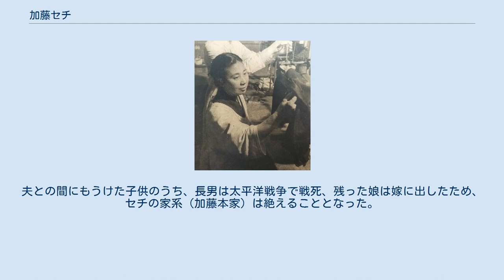加藤セチ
1948年 加藤 セチ（かとう せち、明治26年（1893年）10月2日 - 平成元年（1989年）3月29日）は、日本の化学者。
理学博士。
日本の女性科学者の草分けの一人。
元理化学研究所主任研究員。
上野学園大学名誉教授。
山形県東田川郡三川町名誉町民。
 北海道帝国大学初の女子学生。
保井コノ、黒田チカに続く日本人3番目の女性の理学博士（既婚女性としては初）。
理化学研究所初の女性の主任研究員。
有機物質の分光分析等に顕著な業績を残す。
 徳川家光時代に改易された熊本藩の第2代藩主、加藤忠広の末裔とされる山形県東田川郡押切村（現・三川町）の名家・加藤与治左衛門家本家の三女として生まれたが、生家の破産と父の死去により、在学中の山形県立鶴岡高等女学校を3年次に中退して山形県女子師範学校（現・山形大学地域教育文化学部）に移る。
女子師範卒業後は小学校教師として一時家計を支え、ついで東京女子高等師範学校（現・お茶の水女子大学）に進学する。
東京女高師卒業後は高等女学校の教師を務めながら、1918年に北海道帝国大学に全科目履修選科生として入学。
苦学の末、結婚後は理化学研究所に勤務し、在職中の昭和6年（1931年）に「アセチレンの重合」を主論文として、京都帝国大学より理学博士号を授与される。
 1歳の時に被災した庄内地震で兄を亡くしたため、婿（得三郎）を迎えて家督を継いだ。
夫との間にもうけた子供のうち、長男は太平洋戦争で戦死、残った娘は嫁に出したため、セチの家系（加藤本家）は絶えることとなった。